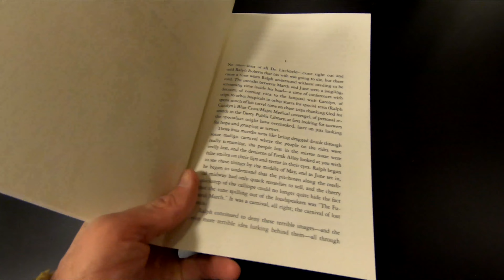STEPHEN KING INSOMNIA BOOK CLOSER LOOK STEPHEN KING BOOKS HORROR BOOKS REVIEW REVIEWS SHOPPING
STEPHEN KING 5 BOOKS COLLECTION BOX SET (CUJO, SALEM'S LOT, THE SHINING, DOCTOR SLEEP, FIRE STARTER) ON AMAZON (affiliate link) A close up and inside closer look at the Stephen King Insomnia Stephen King book at the Barnes and Noble store which is a horror books and on my channel there will be videos of all kinds of product reviews, demonstrations and walkarounds of products from stores like Amazon, Costco, Walmart, Target, Sam's Club, Dollar Tree, Big Lots and more showing what the items look like up close, their features, how they work and my general opinion of them.